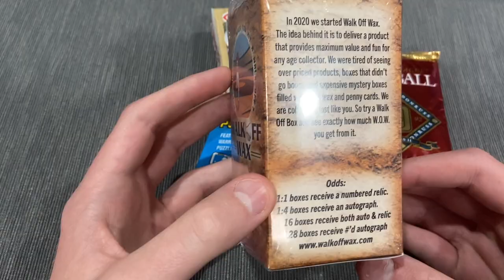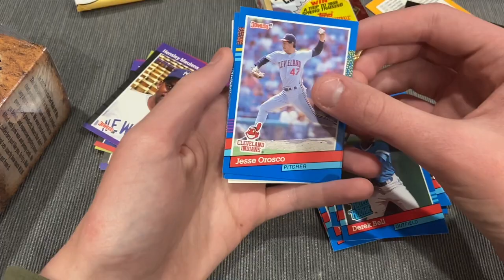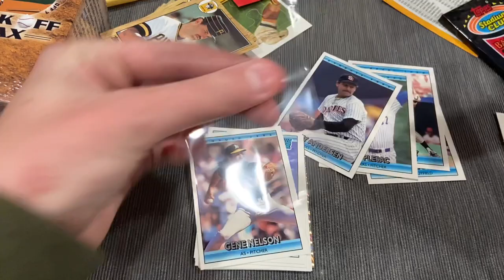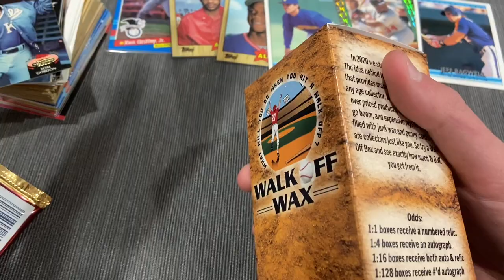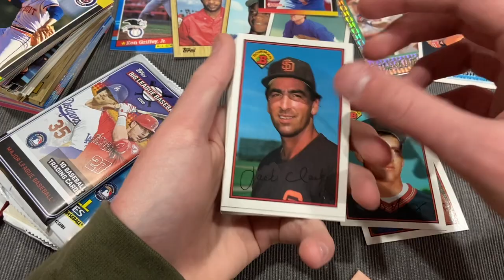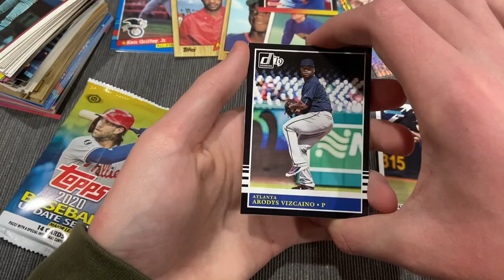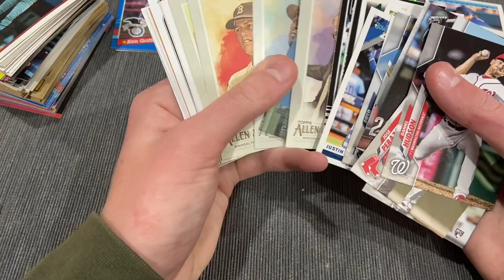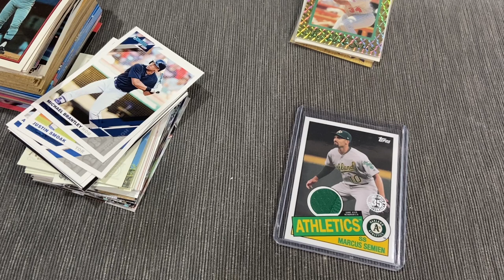WALK OFF WAX MINI BOX + 5 FREE PACKS!!! NEW BASEBALL REPACK!!!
Sorry that the video was very long, I tried my best to stay up to speed. I definitely recommend this product!